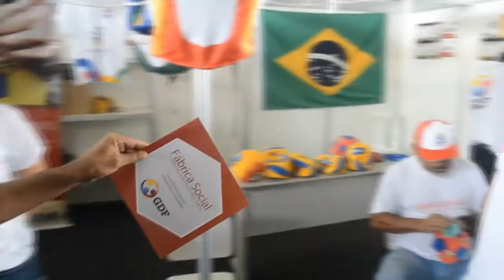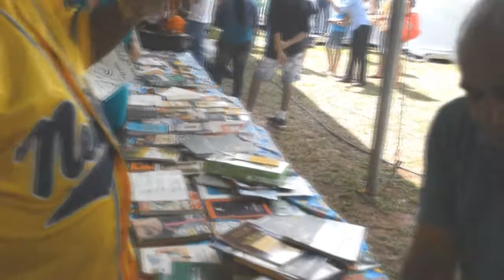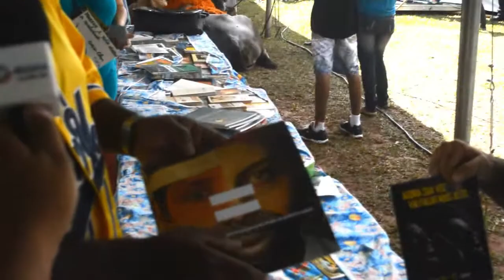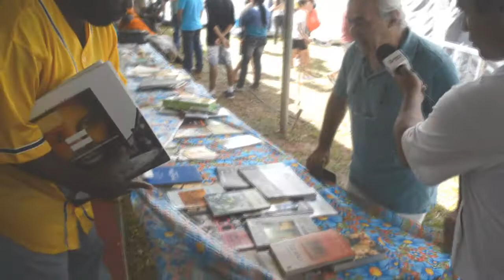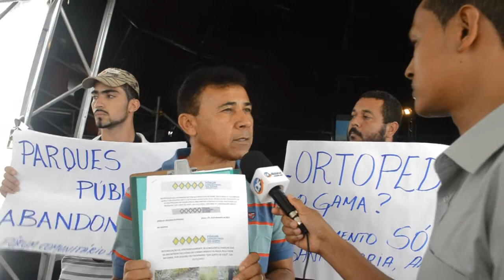Programa "GDF junto de você" no Gama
Governo do DF reúne com lideranças comunitárias do Gama